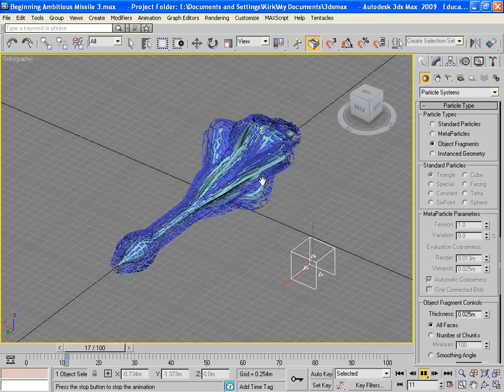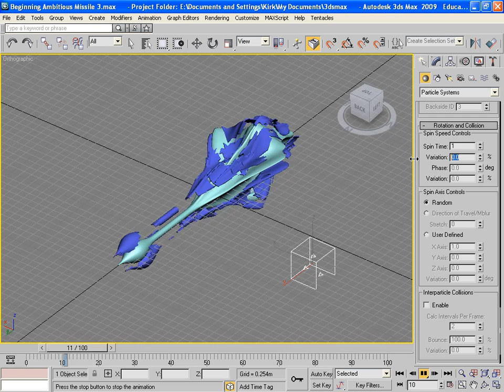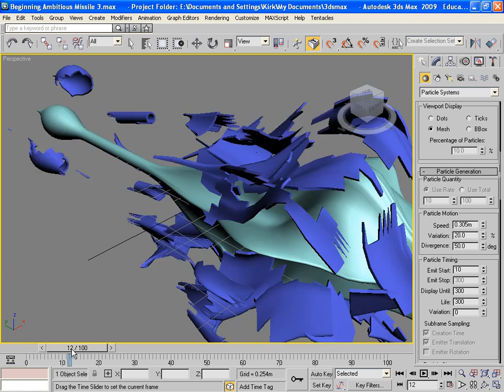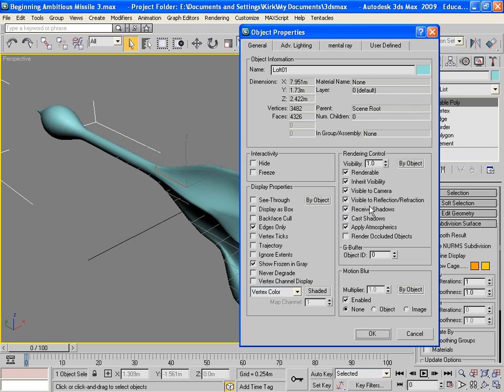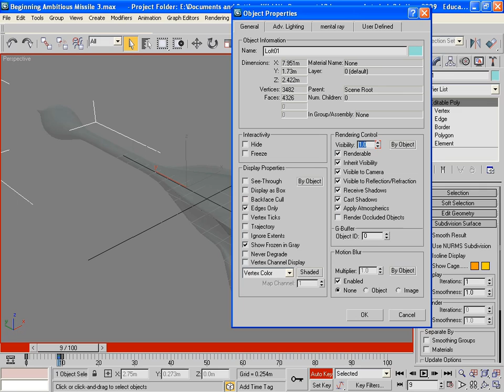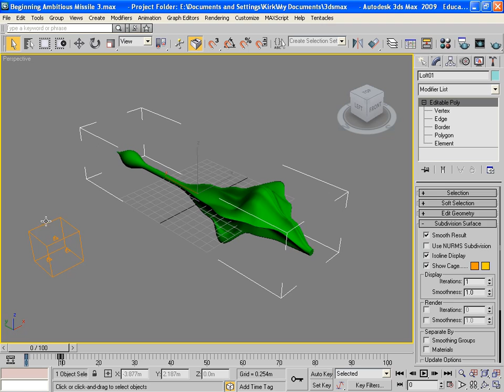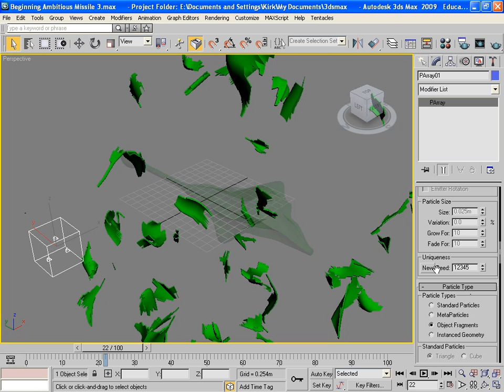Spaceship explosion tutorial in 3ds max using Parray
Spaceship explosion tutorial in 3ds max using Parray.  This will explode a spaceship into parts.  Also hides the spaceship object by making it invisible as it explodes.